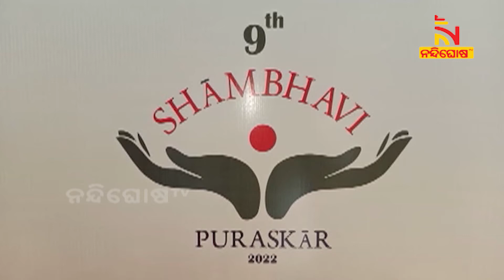ଖୋର୍ଦ୍ଧାର ରତ୍ନାକର ସାହୁ ଶାମ୍ଭବୀ ନବମ ସଂସ୍କରଣରେ ପୁରସ୍କୃତ । NandighoshaTV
ମହା ବିଷୁବ ସଂକ୍ରାନ୍ତି ଅବସରରେ ପ୍ରଦାନ କରାଯାଇଛି ନବମ ଶାମ୍ଭବୀ ପୁରସ୍କାର - ୨୦୨୨ । ବଂଶୀଧର ଆଣ୍ଡ ଇଲା ପଣ୍ଡା ଫାଉଣ୍ଡେସନ ତରଫରୁ ସ୍ବତନ୍ତ୍ର କାର୍ଯ୍ୟକ୍ରମରେ ଏହି ପୁରସ୍କାର ପ୍ରଦାନ କରାଯାଇଛି ।  ଖୋର୍ଦ୍ଧାର ରତ୍ନାକର ସାହୁଙ୍କୁ ଶାମ୍ଭବୀ ନବମ ସଂସ୍କରଣରେ ପୁରସ୍କୃତ କରାଯାଇଛି  ।

* DishTV Channel No: 1367
* Airtel Digital TV Channel No: 611
* TATASky Channel No: 1779
* hathw@y Channel No: 731
* Ortel Channel No: 707
* Videocon d2h Channel No: 840
* SITI Channel No: 17 & 458
* GTPL Channel No: 719
* SUN Direct Channel No: 667
* Asianet Channel No: 219